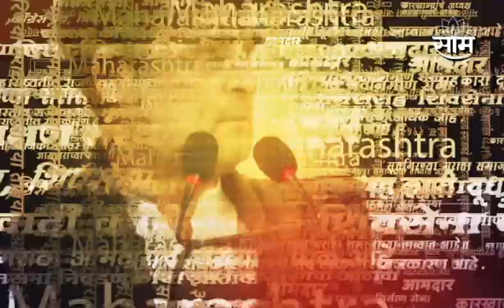जेव्हा कॅन्सर झालेल्या Girish Bapat यांना Sharad Pawar यांनी दिला होता धीर